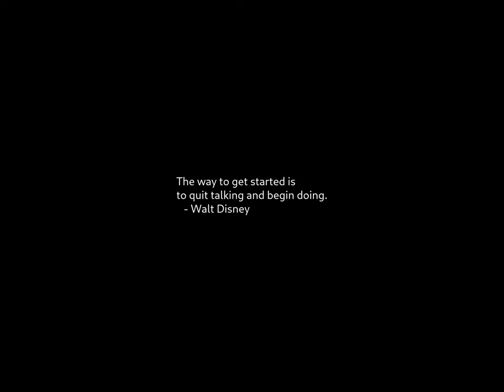Sunrise Time-lapse: Friday, October 13, 2023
On this day:
   International Day for Disaster Risk Reduction
   Lenny Bruce is born in New York City, 1925
   Virgil (Publius Vergilius Maro) born near Mantua, Italy, 70 BC
   Italy declares war on Germany, 1943
   US Navy born, 1775, authorized by the Second Continental Congress
   King Bhumibol's Memorial Day in Thailand
   St. Edward's Day - Patron saint of England
   Paul Simon born, 1941

Today's random fortune, quote, or snark:
WYSIWYG: